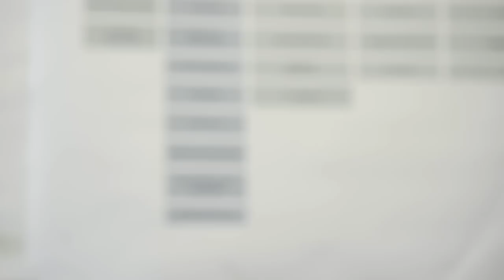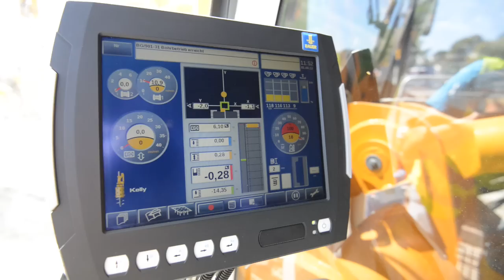BAUER Maschinen GmbH – BG 42 Luise Kiesselbach-Platz München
Die BG 42 der BAUER Maschinen GmbH setzt neue Maßstäbe in puncto Bedienkomfort, Sicherheit und Umweltverträglichkeit. Das herausragendste Merkmal, das die BG 42 zum Top-Gerät in ihrer Klasse macht, ist aber die Kraft beim Bohren, beim Verrohren und beim Windenzug.